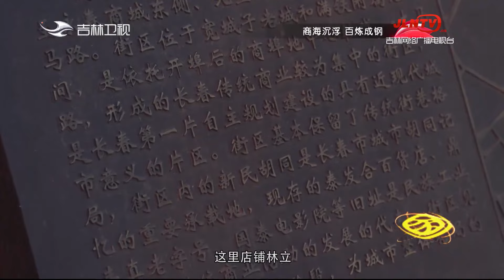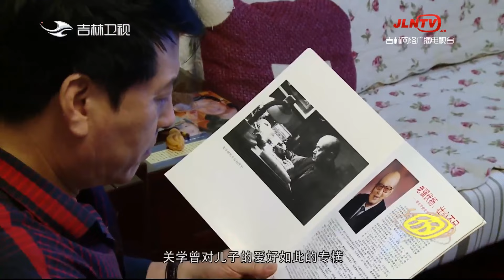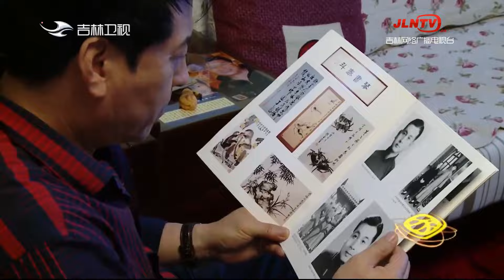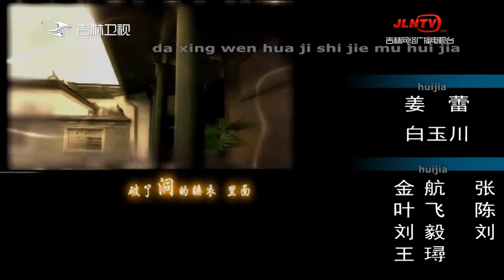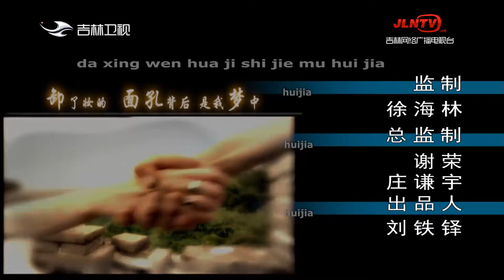回家 20230902：書說春秋（上）